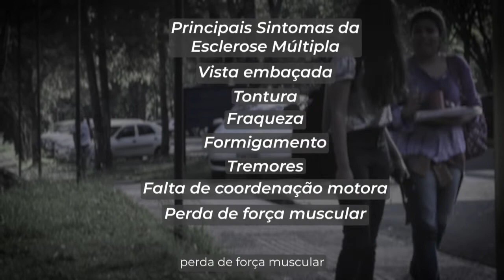Dia Nacional de Conscientização sobre a Esclerose Múltipla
Saiba mais sobre essa doença que atinge mais de 2 milhões de pessoas em todo o mundo. Na UFSCar, tem tratamento oferecido gratuitamente e pesquisas sendo desenvolvidas visando o diagnóstico precoce.